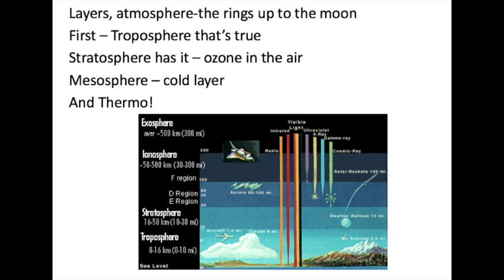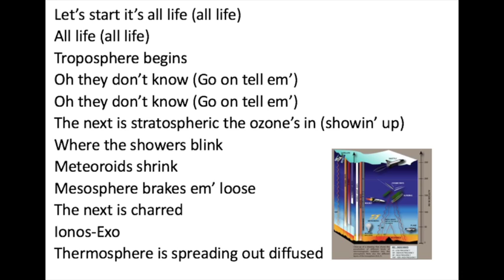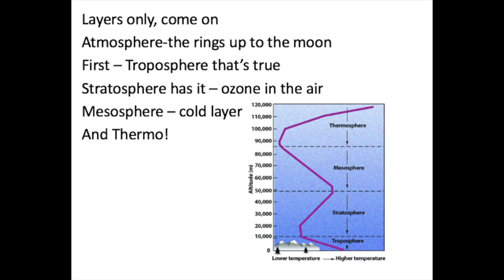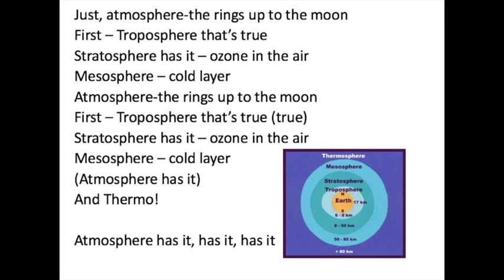Atmosphere Has It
Atmosphere Has It-Parody of 24K Magic by Bruno Mars

Tonight
Let’s see the layers up high

 Layers, atmosphere-the rings up to the moon
 First – Troposphere that’s true
 Stratosphere has it – ozone in the air
 Mesosphere – cold layer
 And Thermo!

Let’s start it’s all life (all life)
All life (all life)
Troposphere begins
The next is stratospheric the ozone’s in (showin’ up)
Where the showers blink
Meteoroids shrink
Mesosphere brakes em’ loose
The next is charred
Ionos-Exo
Thermosphere is spreading out diffused

Oh this, it is close to the land Troposphere is the bottom
(First up)
So next is stratosphere around it and the ozone it is spotted
(Next up)
Mesosphere coldest place
Thermosphere y’all the hottest
(Last Up)

Layers only, come on
Atmosphere-the rings up to the moon
Mesosphere – cold layer
And Thermo!

Weather’s here-water cycle (water cycle)
Thunder (thunder)
12 km’s troposphere will end (ha ha)
Will it reach (uh oh) will it reach (uh oh)
Stratosphere, 50 km it is in
3rd, Meso’s it (it) rocks are lit (lit)
Send em’ plunging those meteoroids split (whoop, whoop)
Thermos last
Ionosphere see it
Exo’s next
It is dissipating

It is close to the land Troposphere is the bottom
(First up)
(Next up)
Mesosphere coldest place
(Last Up)

Mesosphere – cold layer
And Thermo!

(Wooh)
Troposphere we go, they be like
Ooh low layer
Stratosphere we go, they be like
Ozone layer
Mesosphere we go, they be like
Ooh cold layer, ooh
Now, now, now
Thermosphere is last like (uh)
Atmosphere has it, Atmosphere has it, has it
What’s that sound?
Come on now
Don’t spite the ceiling
Keeps us from freezing

Just, atmosphere-the rings up to the moon
Mesosphere – cold layer
First – Troposphere that’s true (true)
Mesosphere – cold layer
And Thermo!

Atmosphere has it, has it, has it

Layers of the atmosphere, Troposphere, Stratosphere, Mesosphere, Thermosphere, ionosphere, exosphere, Bruno Mars, Mr. Parr, parrmr, 24 k magic